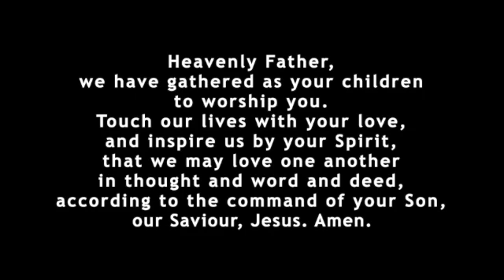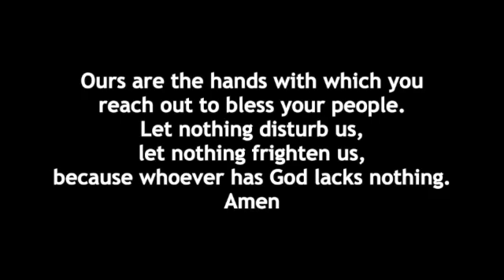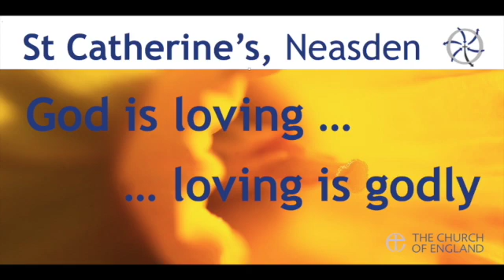What Jesus did 19: plenty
Whatever our fantasies about what we might achieve in our lives, we have to start with what is actually available to us, and take it from there. Jesus started with one small boy’s packed lunch. The rest, as they say, is history. @Home Daily Prayer from St Catherine’s.